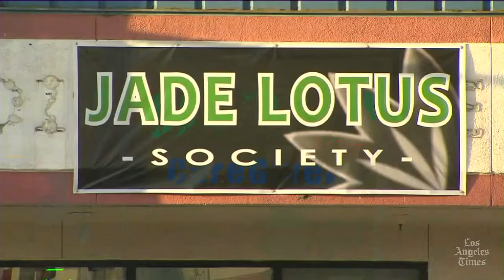Headline: Justice Department won't challenge state marijuana laws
Reporter Sarah Hashim-Waris has details on a directive from the Justice Department outlining that it will not challenge state laws allowing the medical and recreational use of marijuana.